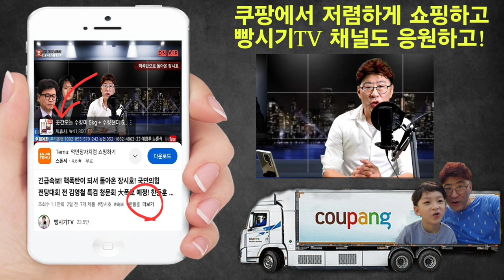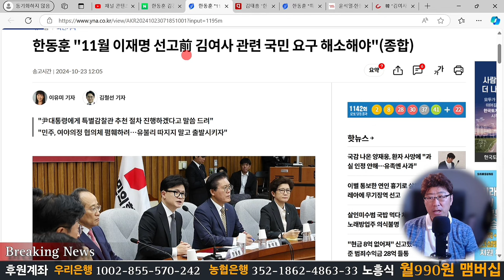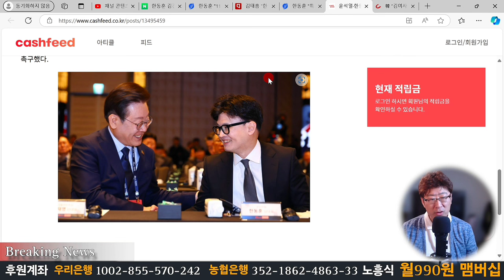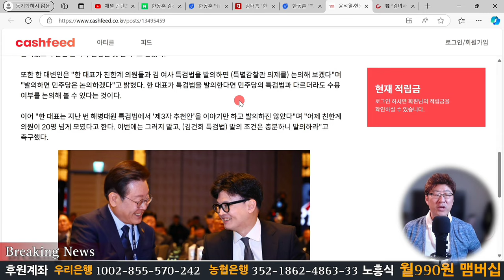한동훈 결국, 퇴출직전! 이재명의 어이없는 요구사항 들어주다 딱 걸렸다!